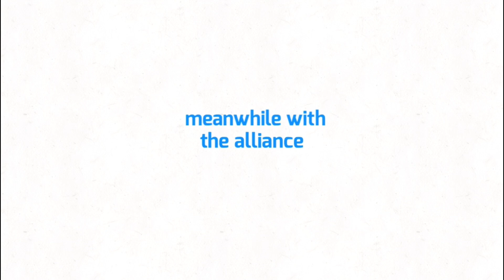The stickman wars 7!